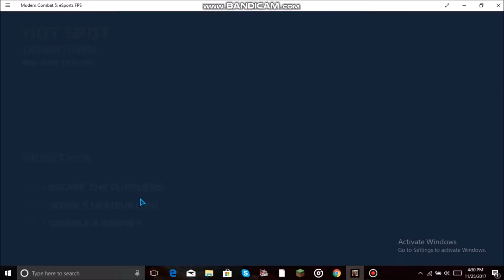BEST FREE SHOOTING OPENWORLD GAME PC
wattup yall demon assassin sorry I couldn't speek well and load because my neck was messed up